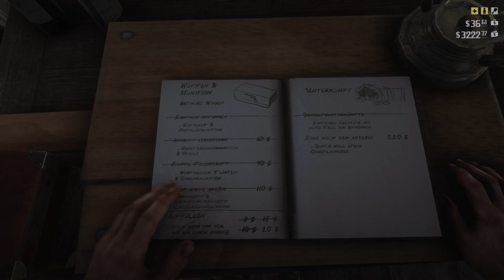Red Dead Redemption 2 #31